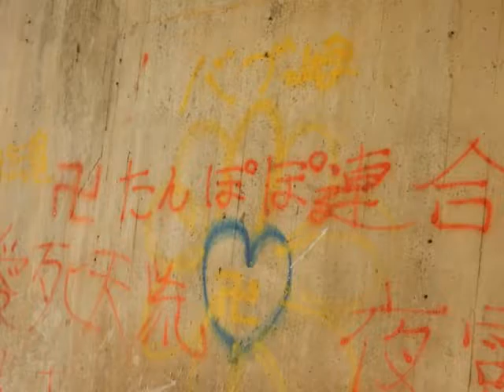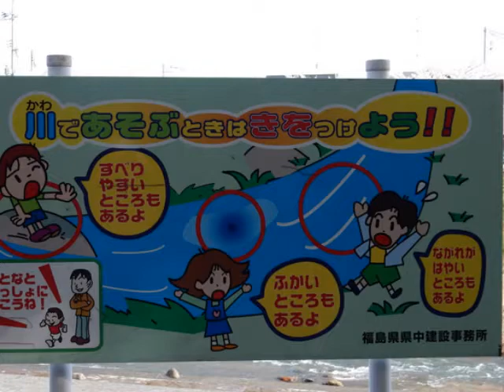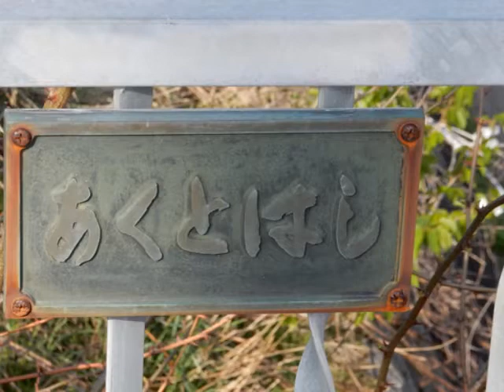384-●ちょいとお散歩 ８９